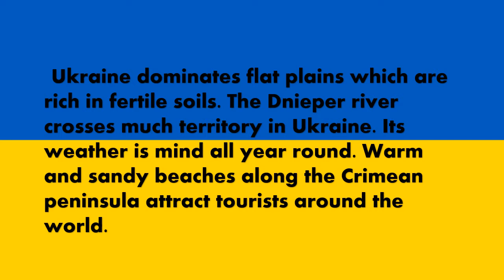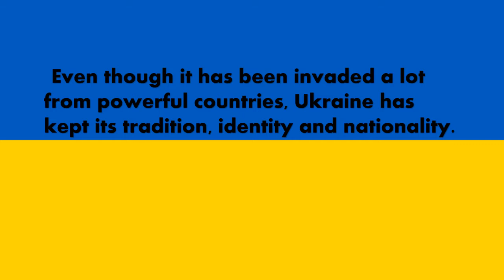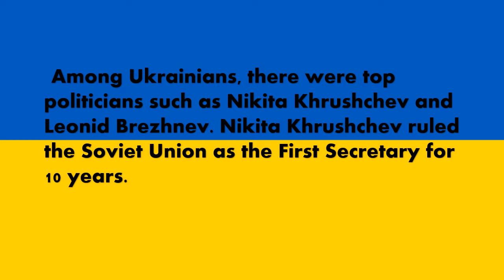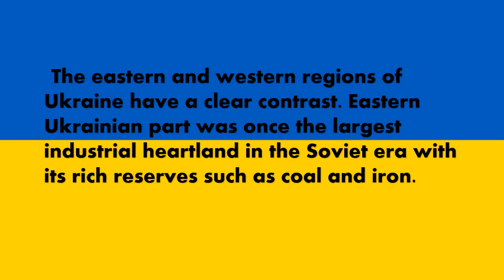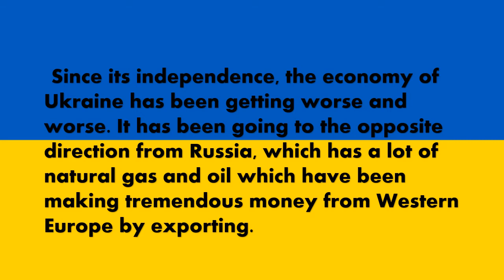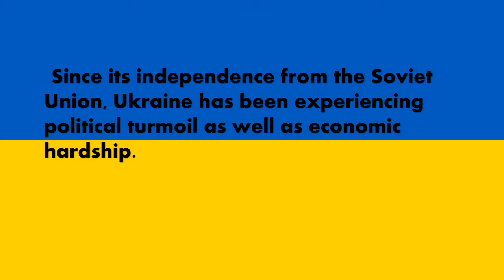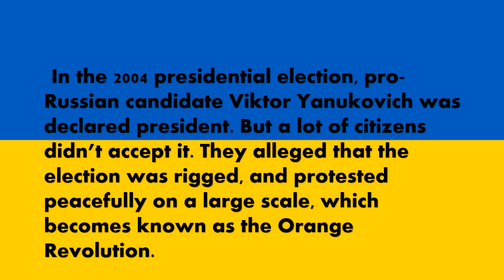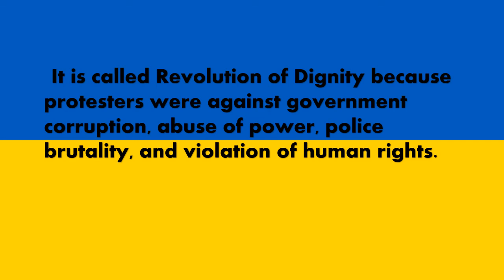What Country is Ukraine speedy sound